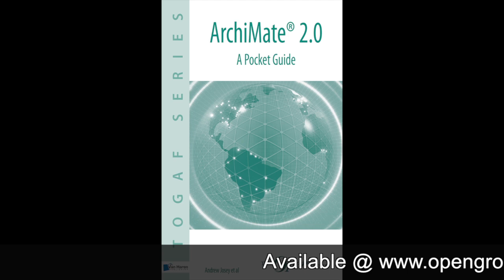Archimate® 2.0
Henry Franken talks about the ArchiMate® 2.0 modeling language.